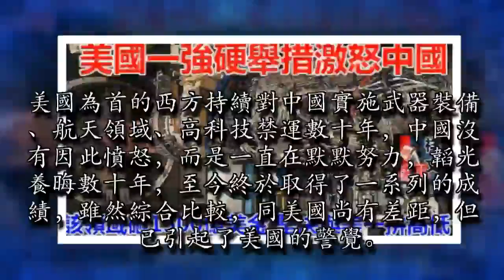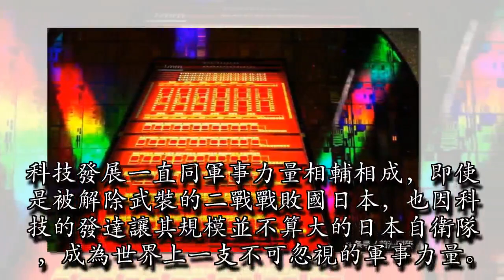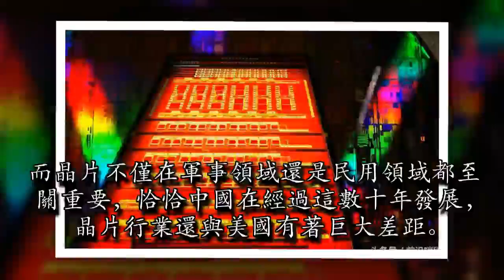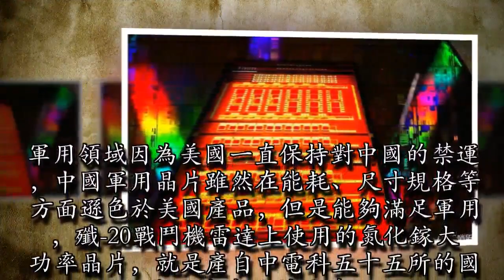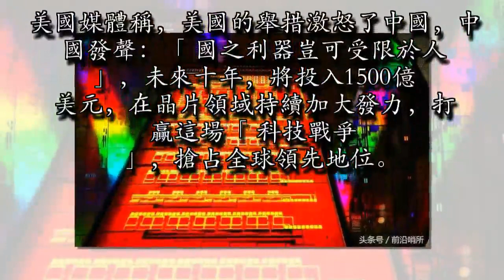美國一強硬舉措激怒中國，該領域砸1500億美金，堅決與美一拼高低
航發一直我國的弱項，近年來才得到解決美國為首的西方持續對中國實施武器裝備、航天領域、高科技禁運數十年，中國沒有因此憤怒，而是一直在默默努力，韜光養晦數十年，至今終於取得了一系列的成績，雖然綜合比較，同美國尚有差距，但已引起了美國的警覺。

美國清楚知道，所謂貿易逆差只是藉口，真正的意圖是打擊中國科技發展，301調查最終的結果指向中國製造2025計劃，而對中興的禁售屬於撕破臉的舉措。美國在民用領域對中國痛下「殺手」，中興被禁固然可怒其不爭，但是美國的意圖暴露無遺——在發動軍事戰爭會導致所有人都無法承受之重的情況下，美國發動了一場披掛經濟外衣的科技戰爭。資料圖：伊拉克戰爭中的美軍

科技發展一直同軍事力量相輔相成，即使是被解除武裝的二戰戰敗國日本，也因科技的發達讓其規模並不算大的日本自衛隊，成為世界上一支不可忽視的軍事力量。美國在冷戰中取得勝利，科技的發展居功至偉。數十年來，科技霸權也讓美軍擁有了傲視全球的軍事霸權，以至於肆意的耀武揚威，拿「一包洗衣粉」冒充大規模殺傷性武器，就可以發動一場讓伊拉剋死亡上百萬人的戰爭。打擊中國的科技發展來遏制中國軍事、經濟的提